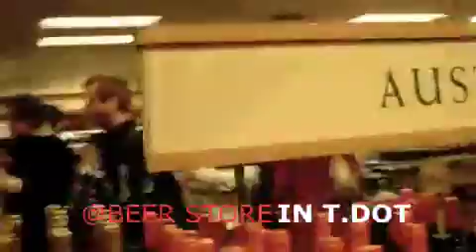theMISADVENTURES OF GRAND PHEE